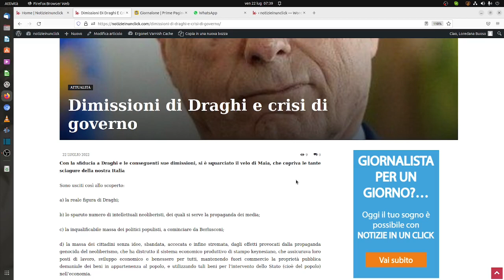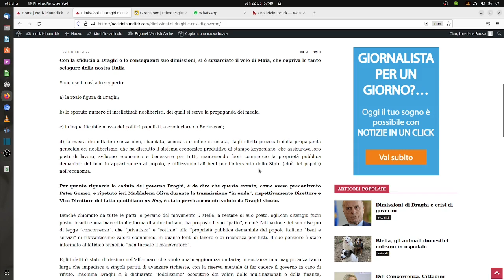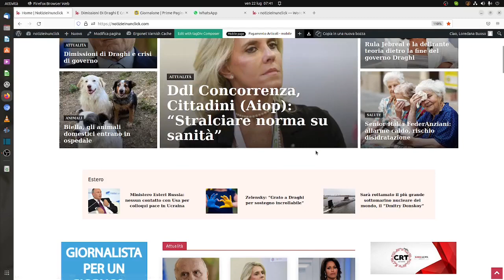NOTIZIEINUNCLICK: LA RASSEGNA DI OGGI 22 LUGLIO 2022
Con la sfiducia a Draghi e le conseguenti sue dimissioni, si è squarciato il velo di Maia, che copriva le tante sciagure della nostra Italia

Sono usciti così allo scoperto:

a) la reale figura di Draghi;

b) lo sparuto numero di intellettuali neoliberisti, dei quali si serve la propaganda dei media;

c) la inqualificabile massa dei politici populisti, a cominciare da Berlusconi;

d) la massa dei cittadini senza idee, sbandata, accecata e infine stremata, dagli effetti provocati dalla propaganda genocida del neoliberismo, che ha distrutto il sistema economico produttivo di stampo keynesiano, che assicurava loro posti di lavoro, sviluppo economico e benessere per tutti, mantenendo fuori commercio la proprietà pubblica demaniale dei beni in appartenenza al popolo, e utilizzando tali beni per l’intervento dello Stato (cioè del popolo) nell’economia.

Per quanto riguarda la caduta del governo Draghi, è da dire che questo evento, come aveva preconizzato Peter Gomez, e ripetuto ieri Maddalena Oliva durante la trasmissione “in onda”, rispettivamente Direttore e Vice Direttore del fatto quotidiano on line, è stato pervicacemente voluto da Draghi stesso.

Benché chiamato da tutte le parti, e persino dal movimento 5 stelle, a restare al suo posto, egli,con alterigia fuori posto, insulti e una inaccettabile forma di autoritarismo, ha proposto il suo “patto”, e cioè l’attuazione del sua disegno di legge “concorrenza”, che “privatizza” e “sottrae” alla “proprietà pubblica demaniale del popolo italiano “beni e servizi” di rilevantissimo valore economico, in quanto fonti di lavoro e di ricchezza per tutti. Il suo pensiero è stato informato al fatidico principio “non turbate il manovratore”.

Egli infatti è stato durissimo nell’affermare che vuole una maggioranza unitaria; in sostanza una maggioranza tanto larga che impedisca a singoli partiti di avanzare richieste, con la riserva mentale di far cadere il governo in caso di rifiuto. Insomma Draghi si è dichiarato “fedelissimo” esecutore dei voleri delle multinazionali e della finanza, dimenticando di essere italiano e di avere il dovere, sancito dall’art. 54 Cost., “di adempiere le sue funzioni con disciplina e onore”. Disciplina e onore che sono del tutto mancate nel suo arrogante discorso.

Per quanto riguarda gli intellettuali intervenuti sui media, si tratta di persone che, probabilmente per loro scarse conoscenze economiche, hanno giurato su una “fede incrollabile” nel “pensiero neoliberista”, senza tener conto, che questo pensiero ha dato luogo a un “sistema economico” che accentrato la ricchezza nelle mani di pochi, impone una rigorosissima, e sovente dannosissima, concorrenza, con spreco di conoscenze, di professionalità, di posti di lavoro e di quanto necessario a una vita libera e dignitosa (art. 36 Cost.).

E al riguardo non c’è altro da dire, se non ricordare che non saranno loro a pagare per questa insana e irrazionale scelta, ma l’ignaro popolo, da loro, forse inconsapevolmente, ingannato.

Per quanto riguarda la popolazione, quello che appare è una massa inerme di persone, sbandate, senza idee, impoverite anche sul piano intellettuale, drogate dalle imposture della propaganda mediatica, e infine “stremata” dalle sofferenze (aggravate dalla pandemia e dalla guerra in Ucraina) imposte dalla perdita dei posti di lavoro e dall’impoverimento generale.

Eppure la speranza c’è. E’ l’attuazione della Costituzione, e in particolare, come sempre ho ripetuto, della reale attuazione del titolo terzo, della parte prima, dedicata ai “rapporti economici”.

Un titolo nel quale viene pienamente accolto il sistema economico produttivo di stampo keynesiano, considerando le privatizzazioni, le liberalizzazioni, le svendite, le concessione della gestione di beni e servizi a privati speculatori, degli atti in pieno contrasto con i principi e i diritti fondamentali.

Da poco è sorto un nuovo partito, denominato “Unione popolare”, guidato principalmente dall’ex, valorosissimo, Sindaco di Napoli, Luigi De Magistris, e dal notissimo Paolo Ferrero, che ha posto come programma l’attuazione dei principi testé esposti. Ripongo in questo nascente partito le mie più ardite speranze.

Prof. Paolo MADDALENA